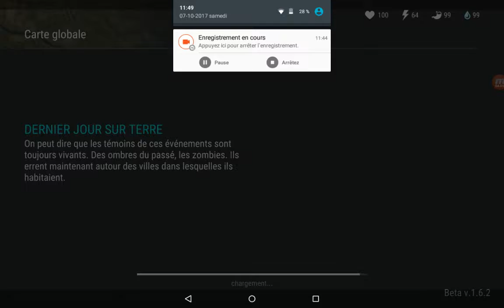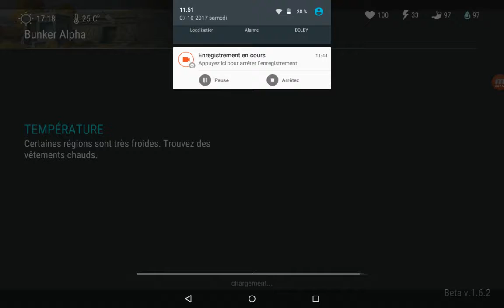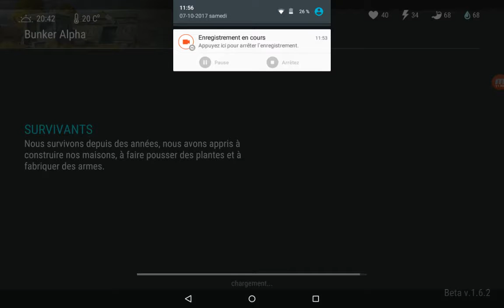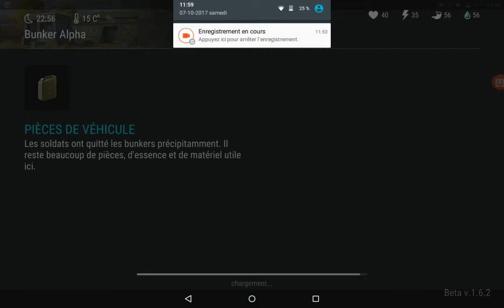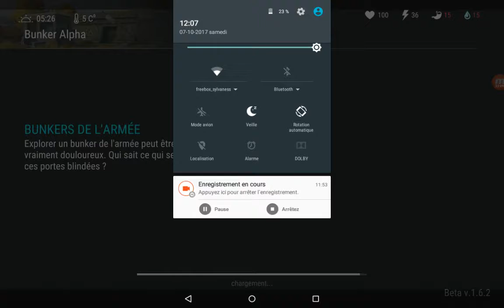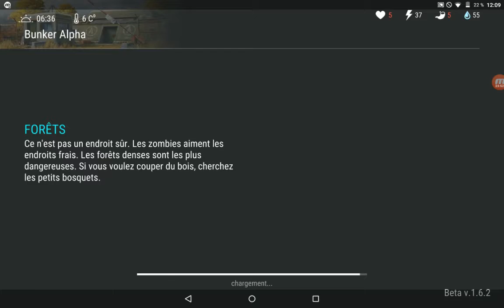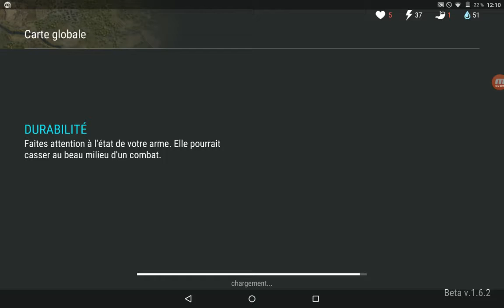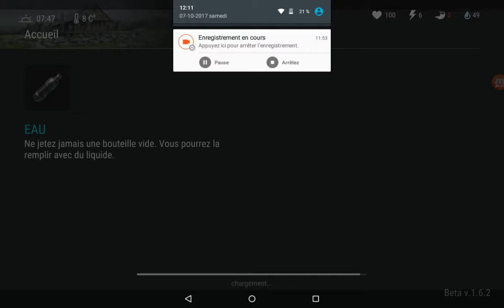Bunker alpha regarder la description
Il y aura une seule fois par semaine le bunker alpha et ça sera pendant le weekend